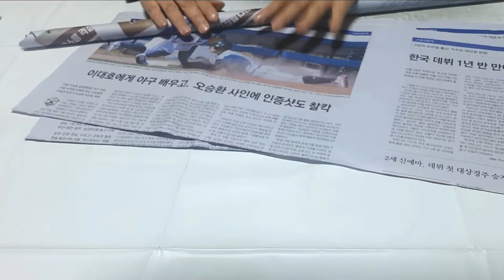(신문지 아직도 버리시나요~?) 완전 튼튼 ⚔칼 만들기⚔ (집콕취미생활, paper weaving)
별장식으로 요술봉 만드는걸 본..

아들의 주문으로 만들게 된 칼입니다.
나름 간지나지요~~?

신문지로 만들어도 꽤 튼튼하다고 아들들이 좋아라 하더라구요~~^^